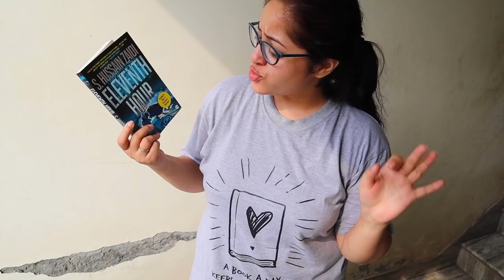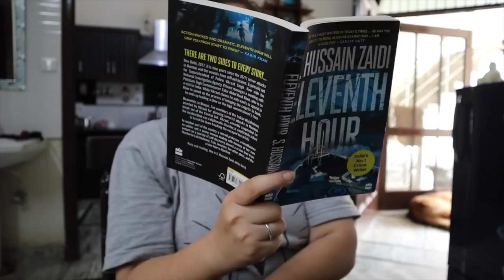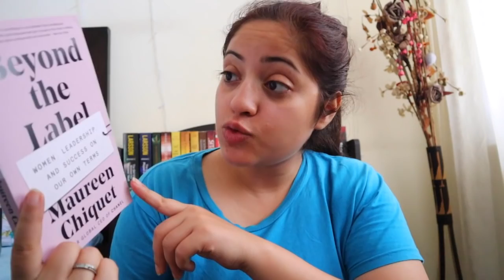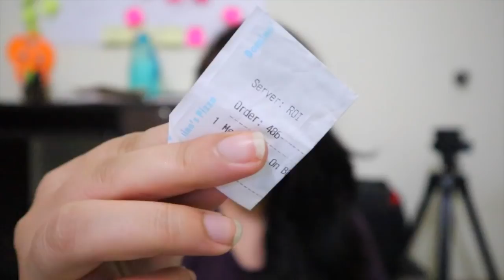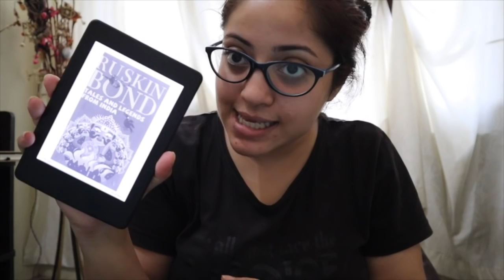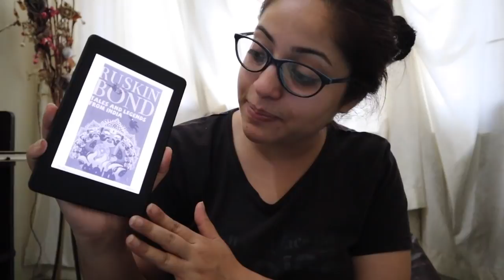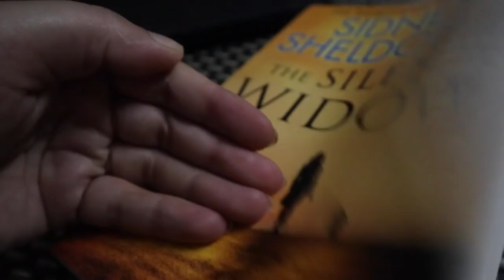I read 3 books in a week! Reading Vlog Episode 9 | Indian booktuber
Is that a new reading vlog? Yes! I did my first reading vlog on June 21, 2017. And now, I'm starting again... hope you enjoy this video!

Books Mentioned
1. Eleventh Hour by S. Hussain Zaidi
2.  Beyond the label by Maureen Chiquet
3. Doctor sleep by Stephen King
4. Shining by Stephen King
5. Tales and legends from India by Ruskin Bond
6. 50 life and business lessons from steve jobs by george ilian (free on kindle unlimited)
7. The silent widow by Tilly Bagshave